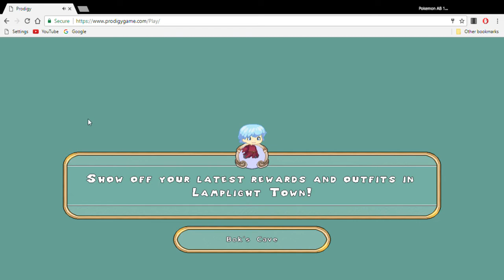Prodigy Math Game-Episode 63-THE UM...WIZARD CHANGE????!!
This update is awesome, it just might take a while to get  use to!

Prodigy:     Long ago, in a age of magic and wonder, there were six master wizards, called the Wardens. Together, the Wardens built a super- fantastic castle, and they called it "The Academy". A place were young wizards learned the ways of magic...monsters...and a third...thing...But one day, one by one, the Wardens Vanished...and The Academy closed its doors until the day they returned. Now, The Academy needs...a PRODIGY! Someone of courage! Strength! Character! Someone just like you!

by: Smarteacher!

Please click PLAY PRODIGY!

This channel will show the updates for students- Please check out that channel if you are a Parent or a Teacher!

Info for students and Parents+Teachers!

Also has info for students and Parents+Teachers!

Prodigy Game: A FREE ENGAGING MATH GAME FOR KIDS GRADE 1-8! Created by Smarteacher inc!
Prodigy Math Game: Developers: Smarteacher-
                                     Publishers: Smarteacher